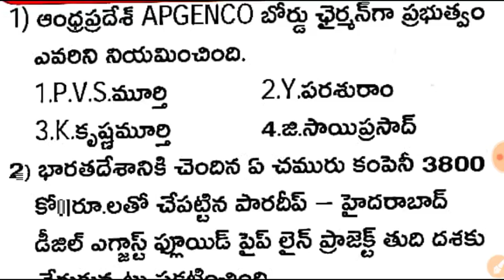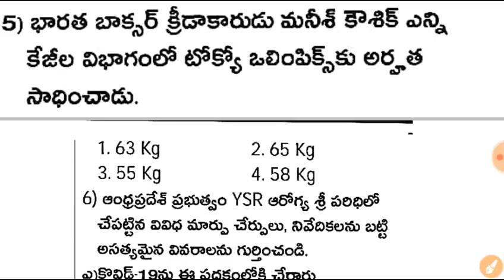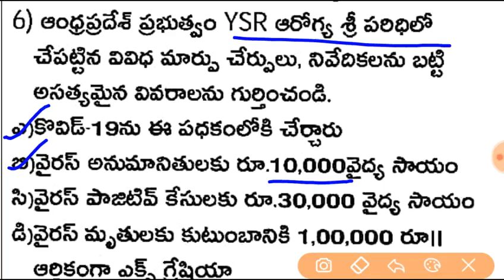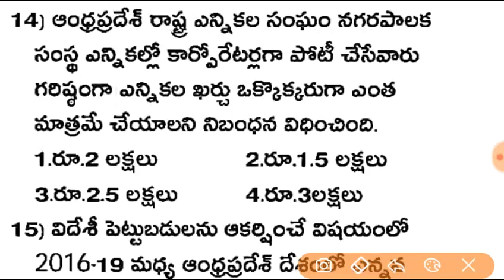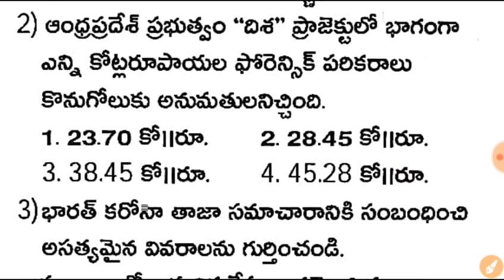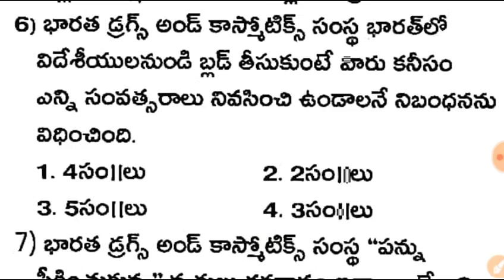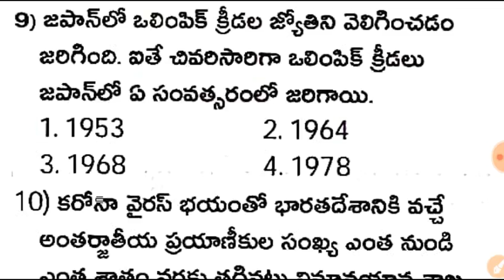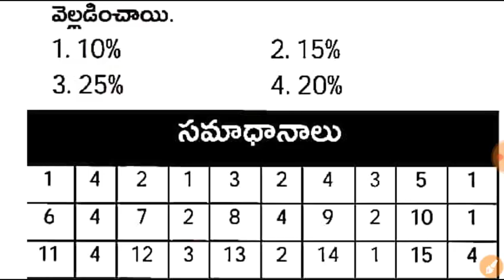12th & 13th March 2020 Current Affairs in Telugulo || March 2020 Current Affairs in Telugu